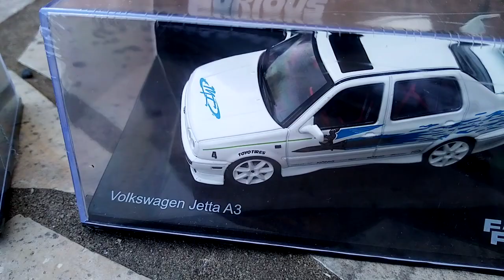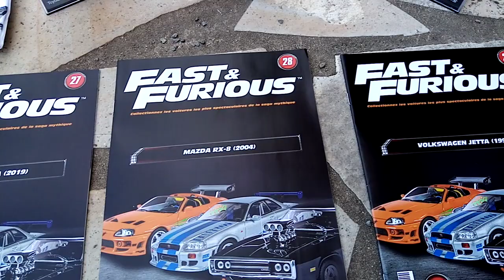Fast and Furious scale 1/43 collection Altaya packs #27, 28, 29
The collection continues with the GR Supra, Mazda RX-8, Volkswagen Jetta, the T-Shirt and the Mug... The Toyota Supra is truly magnificent.